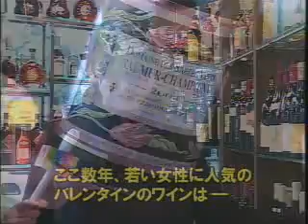上海リポート 男性は大変？バレンタイン事情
TOKYO MX NEWS「上海リポート」 2008年2月12日放送